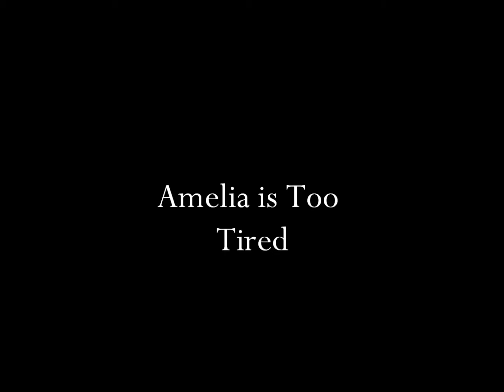Kitten Nods Off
Amelia has spent too much time chasing toys around...